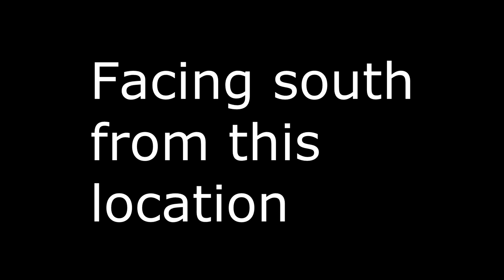Endeavour Flying over Austin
I witnessed the Space Shuttle Endeavour flying over downtown Austin this morning!  It was on it's way from Houston to stop in El Paso to refuel.
The last time a space shuttle will be in flight will be Friday Sept 21, 2012 when it flies from El Paso to Los Angeles.